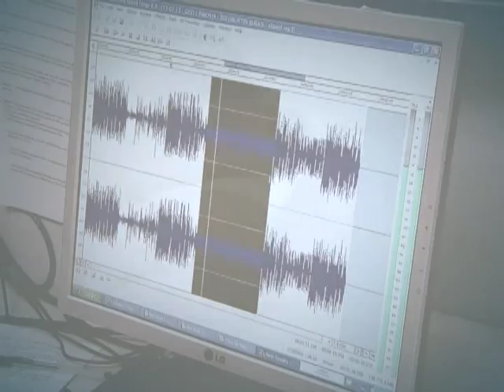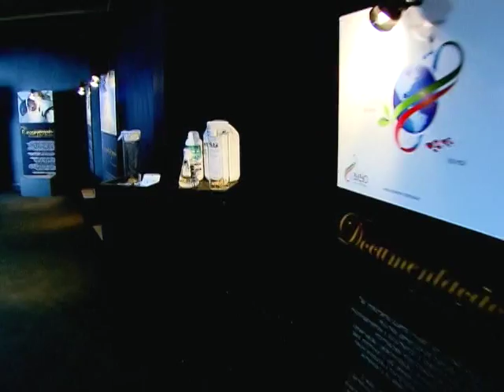Inaugurado maior banco genético da América Latina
DA REDAÇÃO - 06.05.14: Foi inaugurado o maior banco de recursos genéticos da América Latina. O espaço vai reunir 750 mil amostras de plantas, animais e microrganismos. A conservação desse material é fundamental para pesquisas futuras de melhoramento genético, além de fortalecer a agricultura e garantir a segurança alimentar da população. A equipe Da Redação da TV NBR visitou o espaço da Embrapa em Brasília.